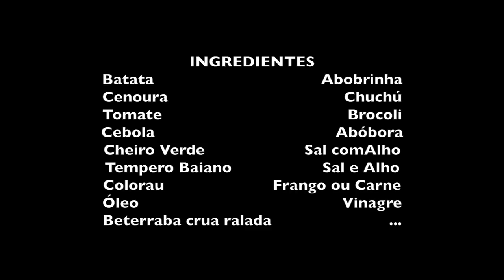O SOPÃO DE LEGUMES DA ALEXANDRINA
Agencia - 1768
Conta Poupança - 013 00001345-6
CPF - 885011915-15